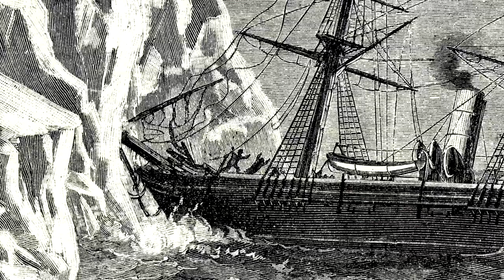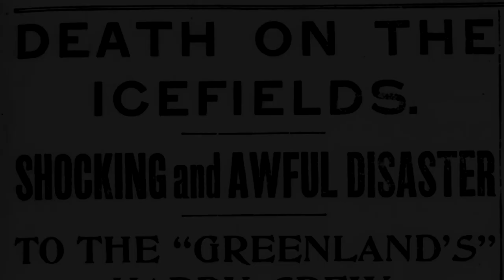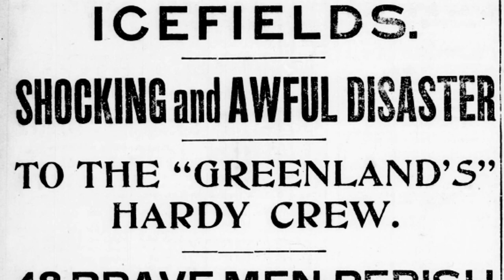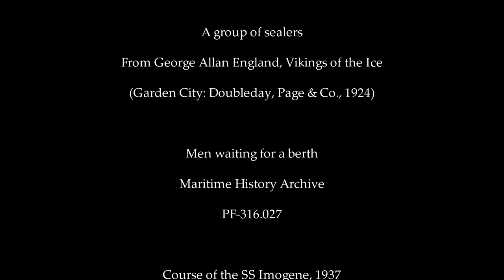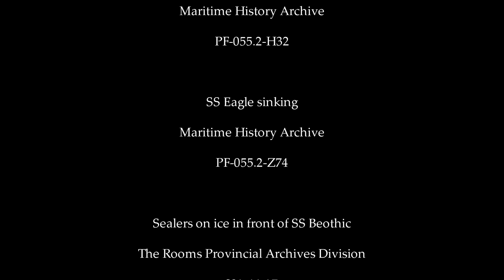The Steamer Seal Hunt, 1862-1950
The seal hunt of the late 19th and early 20th centuries was a story of extremes, about men who pushed themselves to the limits of human strength and endurance in one of the most unforgiving places on the planet: the North Atlantic ice fields. This video chronicles the rise and fall of the steamer seal hunt.